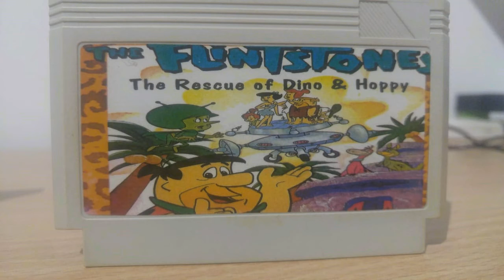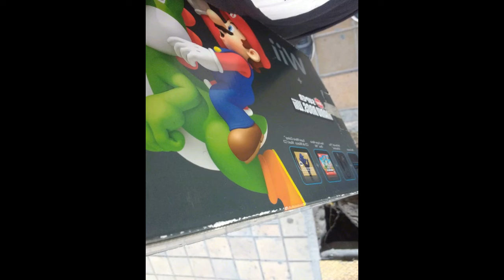Collector Games E2 T2 - Nintendo Switch y mas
Bienvenidos a este nuevo Episodio!!

No dejen de mandar sus colecciones y cacerías!!!

Siganme en instagram: Pinogamesok

Gracias!